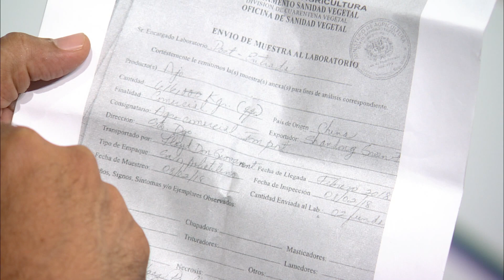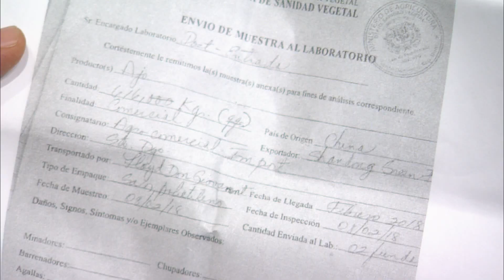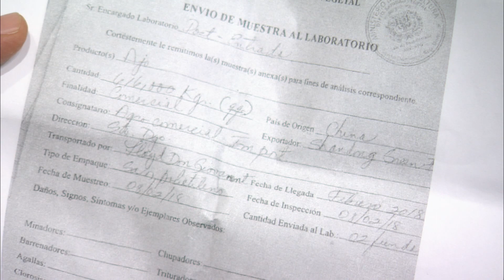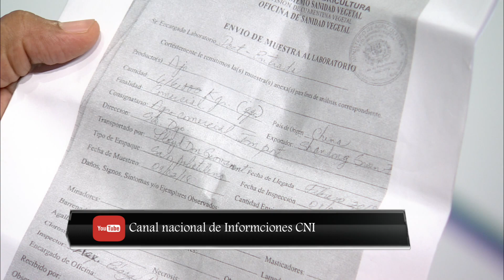MERIDIANO CNI 22 DE FEBRERO 2018 BLOQUE #2 LEONARDO FAÑA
Que dice Leonardo Fana después que fue condenado a pagar medio millón de pesos al Ministro Peralta. Financiación de campanas del PRM por parte del Palacio Nacional ?. Estas y otras respuestas en esta entrevista.